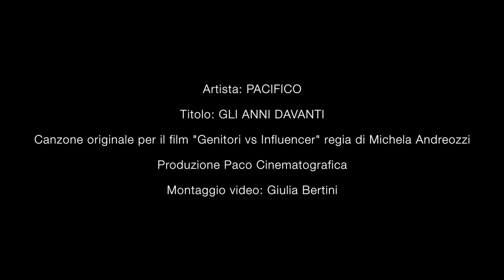Pacifico - Gli Anni Davanti (Official Video)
GLI ANNI DAVANTI

Canzone originale per il film ''Genitori vs Influencer''
Regia di Michela Andreozzi

Scritto, prodotto e arrangiato da Pacifico
Mixato da Max Faggioni presso Fonologie Monzesi
Viola Antonio Leofreddi
Chitarre acustiche, dobro Silvio Masanotti
Tromba Mario Mariotti

Produzione: Paco Cinematografica
Montaggio Video: Giulia Bertini

◾ Testo
GLI ANNI DAVANTI - Pacifico

In fondo non si cambia mai
Ma niente può restare intero
Sei pronto a questo e non lo sai
E farà male e sarà vero

Gli anni davanti ci aspettano
In testa lampi e passaggi di nuvole
Io e te abbracciati al riparo da questa vita
Gli anni a cercarsi a conoscersi
A darsi il braccio a coprirsi a raccogliersi
Che serve rabbia e coraggio per questa vita

E adesso non ci pensi più
Fai luce in ogni posto chiuso
Sei solo e finalmente tu
Che hai perso e non ti sei perduto

Spalanca il tempo improvvise voragini
Io e te per mano a riparo da questa vita
Gli anni a capire a confondersi
Ad aggiustare ogni istante per viverci

Gli anni migliori ci aspettano
Noi senza pace e testardi saremo lì
A fare ancora di questa vita un'altra vita